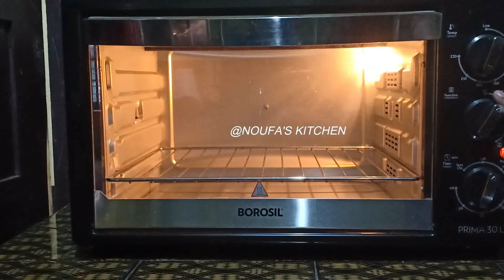വായിൽ കപ്പലോടും . .. ഒപേറാ കേക്ക് // OPERA CAKE MALAYALAM RECIPE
HAI FRNDS,…
TODAY IAM GOING TO SHOW YOU HOW TO MAKE A SIMPLE AND EASY OPERA CAKE AT HOME.
THE ORIGINAL FRENCH RECIPE REQUIRES MANY INTRICATE  STEPS, BUT I WERE  SIMPLIFIED THIS RECIPE SO YOU CAN EASILY MAKE AND ENJOY THIS DESSERT AT HOME,.
ACTUALLY, THIS IS A SIX LAYER CODDEE CAKE IS MADE ALMOND SPONGE CAKE, SOAKED WITH COFFEE SYRUP AND FROSTED WITH COFFEE BUTTER CREAM.
INGREDIENTS

For  spnj

Maida-  1 cuo
Baking powder-  1 tspn
   ""         soda-  1/4 tspn

Egg-4
Sugar-  1/2 cuo
vanila essence- 1 tspn
Milk essence- 1/2 tspn
Almond essence-  1 tspn

Coffee  syrup-

coffee powder- 2 tblspn
condensed milk-  2 tblspn

Icing-

coffee powder- 1 tspn
condensed milk- 1 tblspn

Chocolate ganach- 1:1 ratio   -  1/2 cup